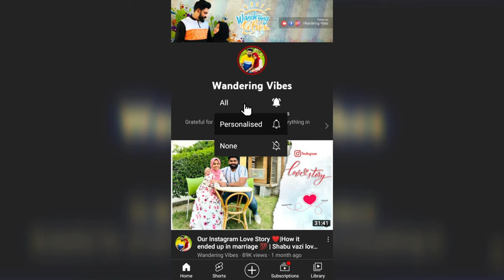ഈദ് ഷോപ്പിങ്ങിനു പോയതാ ഇങ്ങനെ ആകും എന്ന് പ്രതീക്ഷിച്ചില്ല | DAMMAM SHOPPING VLOG 🛍